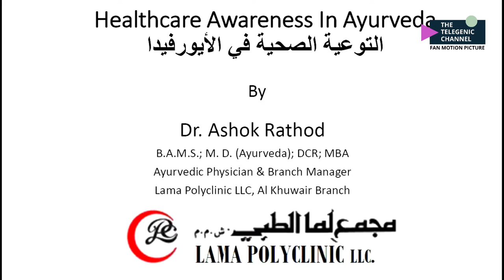JAMMIN WITH JUNAID SHOW: Episode 02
This episode is based on Ayurveda : A blessed or just a need of Time
Our expert doctor is Dr.Ashok Shyam Rathod  from Oman